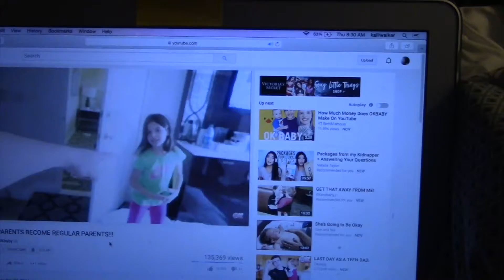Vlog 9:29:16 | Teaching newborn asl | Bonding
Short vlog of little part of mine and Khaleesi's day.